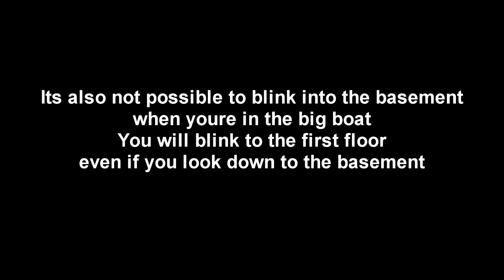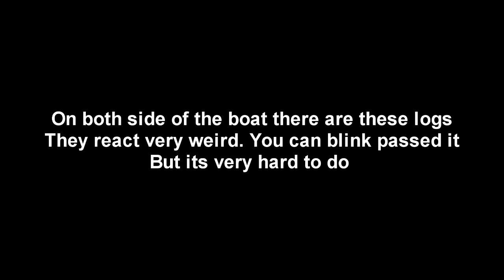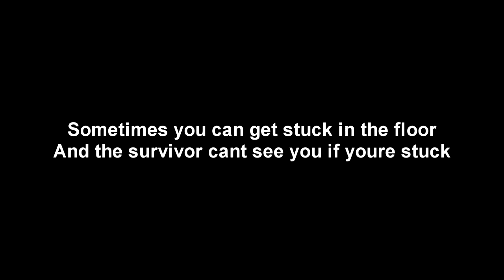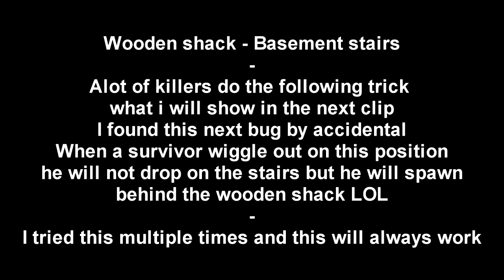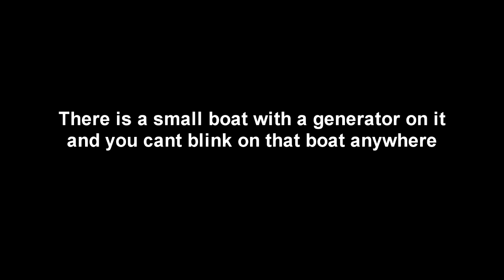All the issues with the Nurse on the new Swamp map